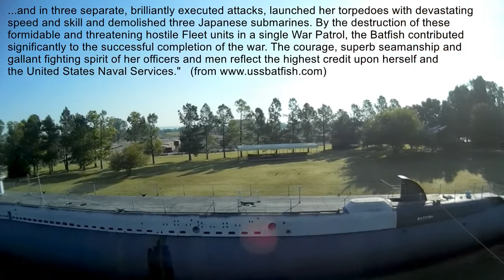Beached Submarine in Oklahoma!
Aerial videography of the "USS Batfish". Located at War Memorial Park in Muskogee, Oklahoma.
I would have loved to have seen them towing it up the river to The Port of Muskogee!